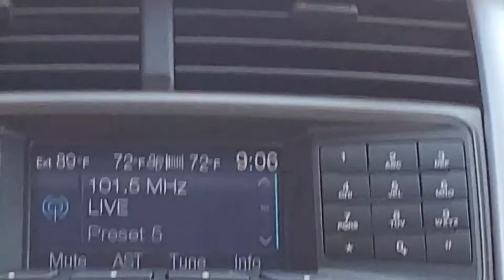trip to grandma and grandpa's